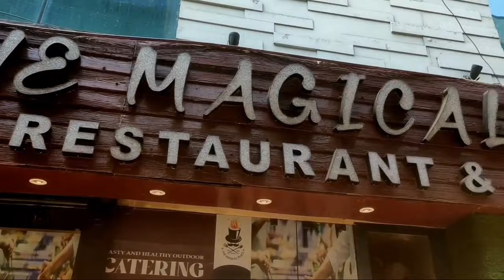New Unlimited Biryani Buffet in Kolkata | এত ভালো বিরিয়ানি বুফেতে আগে খাইনি 😍 | The Magical Place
A completely new royal Mughlai buffet has launched near Park Circus 7-point crossing very recently. The food here we tried was extremely flavourful and tasted really good.
From this Paila Baisakh, they're also adding some more items to the menu.
All the required details are in the video. Please check it out, guys.

✅Address: The Magical Place
17, Circus Ave, Lower Range, Park Circus, Ballygunge, Kolkata, West Bengal 700017
✅ Buffet available by PREBOOK only (Call/WhatsApp)
✅Video time Stamps✅:

0:00 Start
0:57 Intro
1:54 About the Buffet
2:12 Location
2:50 Appetizers
4:17 Starters
6:21 Pre Booking Info
6:53 Main Course (Pricing and other Details)
12:28 Biryani
15:31 New Menu Launch
16:37 Desserts
17:47 Conclusion

Kolkata Biryani buffet
new unlimited buffet kolkata
Mughal Buffet in kolkata
The Magical Place
Magical Buffet
new buffet place of kolkata
Best buffet
buffet under600
buffet under500
buffet under400